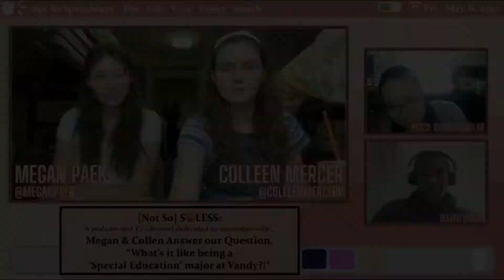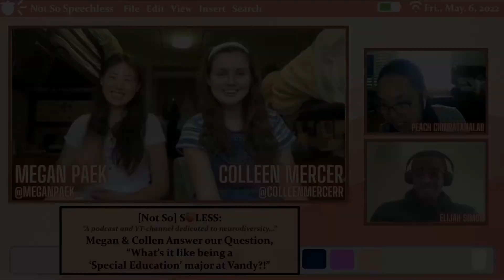Ep. 10: Being a Special Education Major at Vanderbilt | ft. Megan and Colleen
🍑 Learn about Megan & Colleen, a bit about the Special Education program here at Vandy, our NextStepsAmbassa'DORES club, and more!

🍑 WANT TO BE FEATURED IN YOUR OWN EPISODE? Fill out the episode request form